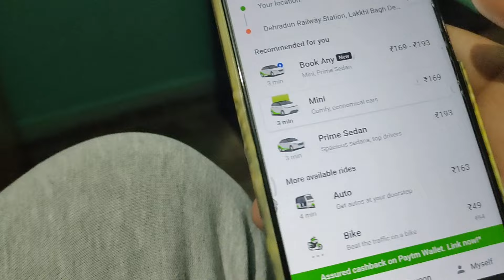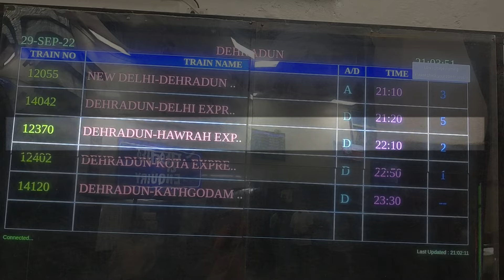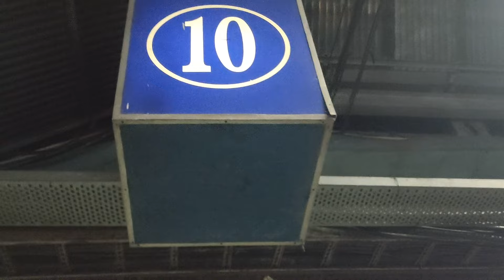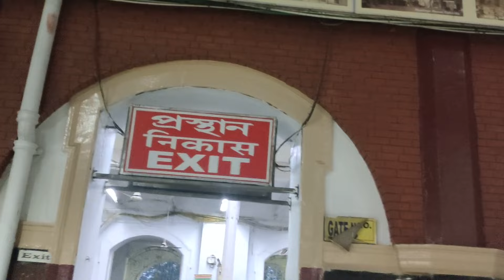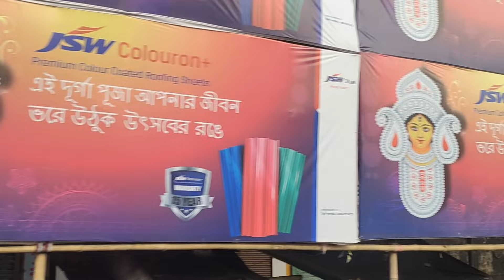Dehradun To Howrah Train Journey || Kumbh Express || খুব খারাপ পরিস্থিতিতে পড়লাম@allaboutprity ​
Dehradun To Howrah Train Journey
Dehradun to Howrah Kumbh Express

In this video You Know about the train journey of Dehradun To Howrah kumbh express, dehradun to howrah upasana express and dehradun to howrah special train, dehradun to howrah train seat availability and dehradun to howrah train route.

dehradun to howrah train ticket.

আজ আমি এই ভিডিওতে দেখাবো দেরাদুন থেকে হাওড়া যাওয়ার এক পূর্ণ অভিজ্ঞতা।

দেরাদুন থেকে direct হাওড়া যাওয়ার এই একটাই ট্রেন। যার নাম কুম্ভ এক্সপ্রেস(kumbh express) train number- 12370 যেটি রোজ রাত 10টা 10মিনিটে দেরাদুন স্টেশন থেকে ছাড়ে।

All of these content in this video is made by me and my husband. 👩‍❤️‍👨

It's a Bengali based travel vlog channel.